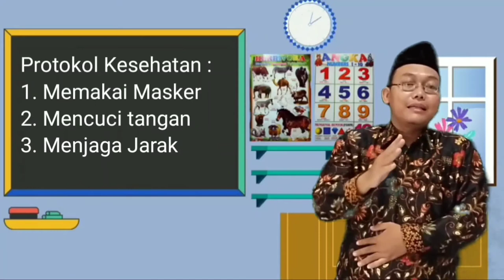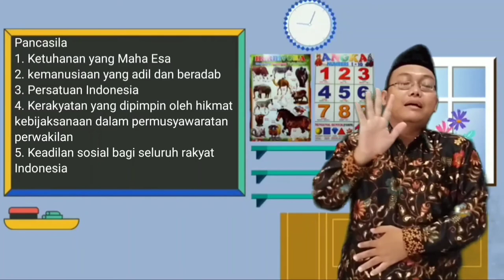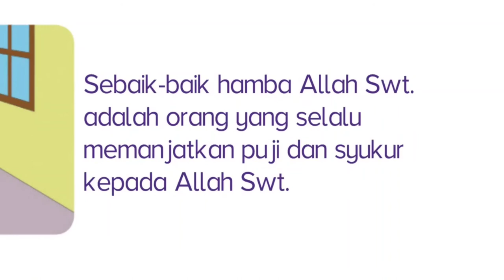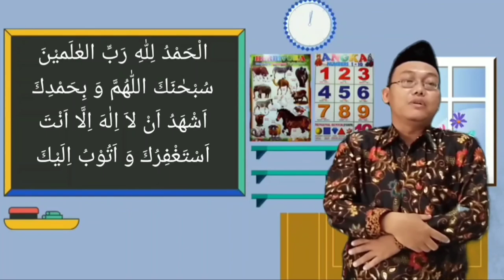Pendidikan Agama Islam dan Budi Pekerti Kelas 3 "Sikap Bersyukur"